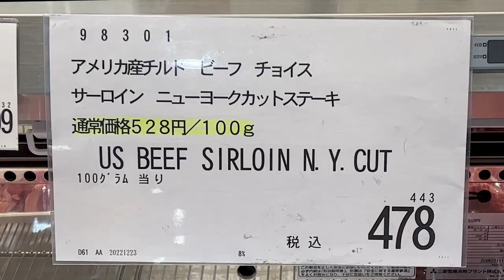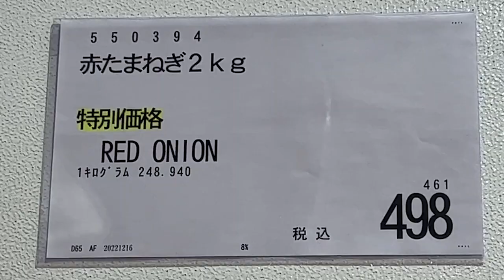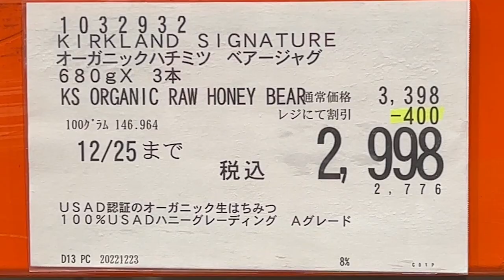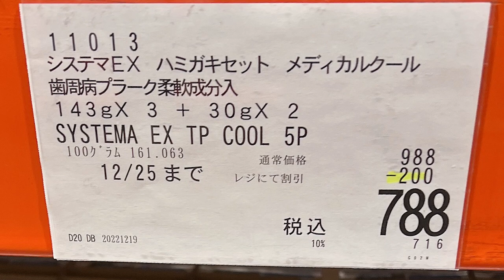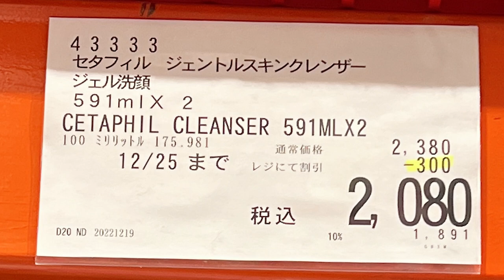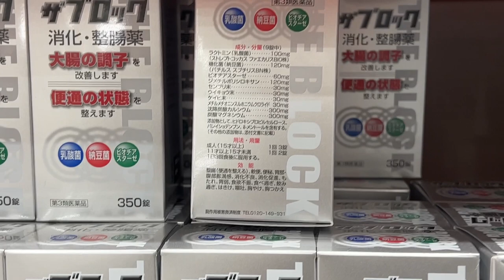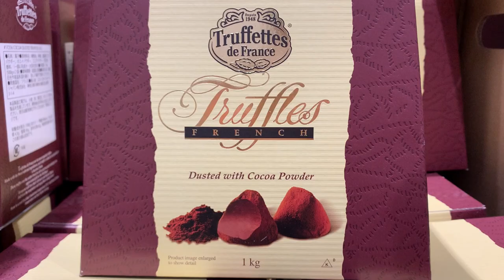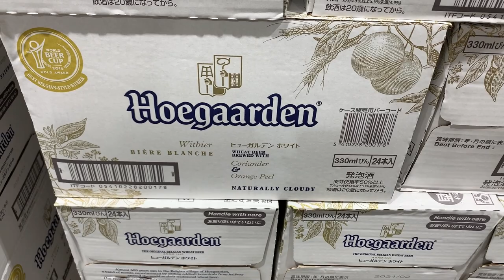【コストコセール情報】12月4週目-週末-前編 食品 生活用品 パン 肉 お菓子 ヘルシー おすすめ 最新 アマゾン 購入品